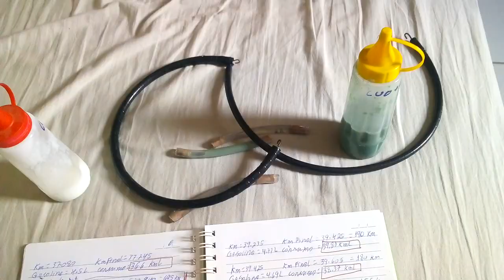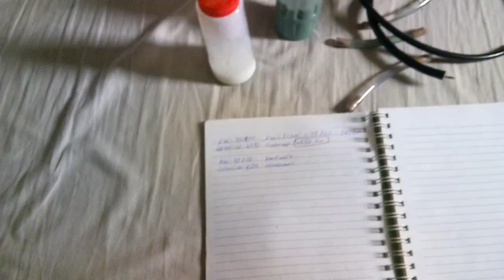Redução de consumo de combustivel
Ciencia do plasma